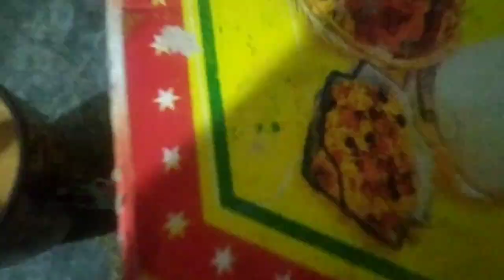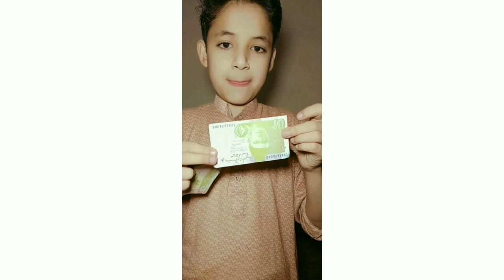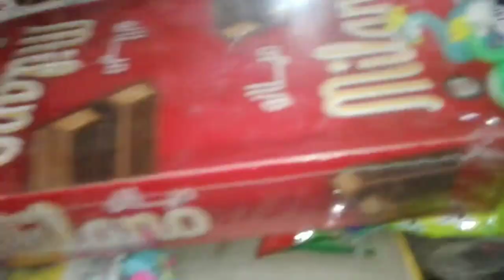Eid-ul-fitar Vlog | Eid Mubarak | Daniyal here | Vlog#3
The creator doesn't promote the illegal and criticism